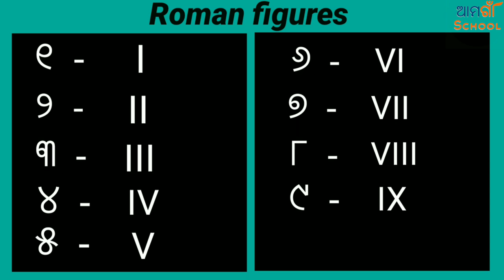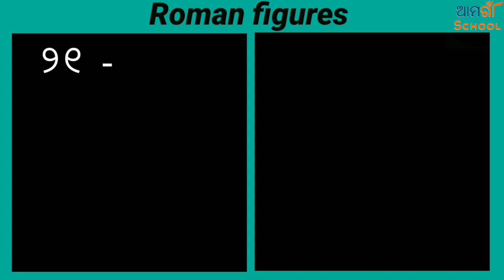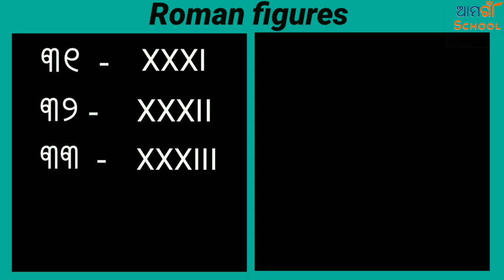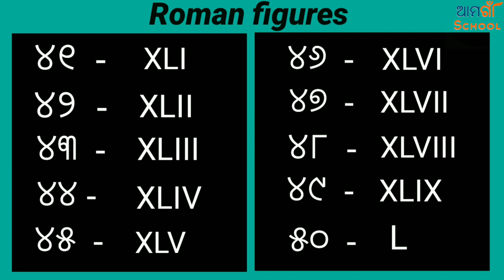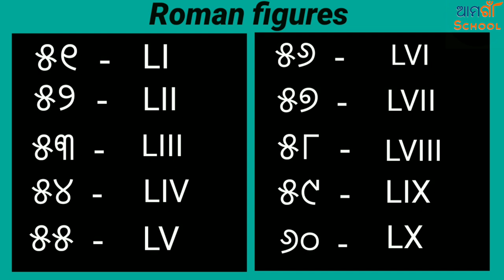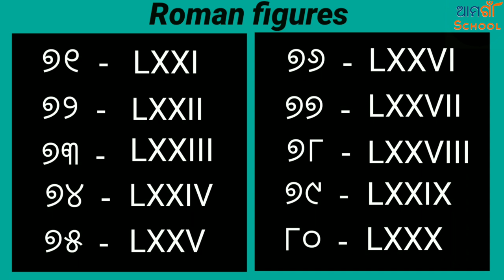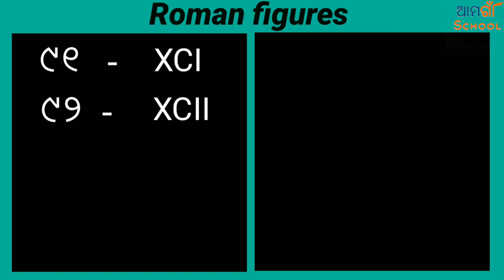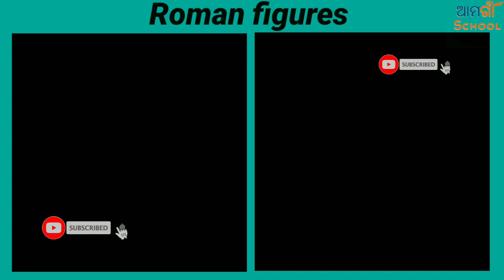Roman figures 1to 100 ¦¦ Roman Numbers ¦¦ Roman Figures 1to 100 odia in English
Well Come

             My chanel

Please

A VIDIO RE SIKHA JAICHI KIPARI English Akhyr ku byabhar kari English Roman sankhy lekha jaichhi